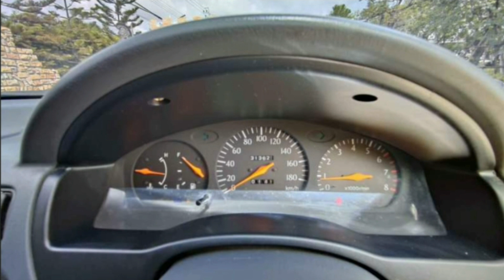toyota soluna ใช้ดีใช้ทน💥ใช้ขับทางไกลได้สบาย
1999 Toyota Soluna

฿59,000

Toyota Soluna 1.5 Auto ปี 1999
ขาย 59,000
- เครื่องเดิม 1,500 ซีซี ไม่เคยติดแก๊ส
- ช่วงล่างดี ขับใช้งานทางไกลสบาย
- ระบบแอร์เย็นฉ่ำ ฟิมล์ติดใหม่
- ล้อแม็กขอบ15 ยางปี2020
- สีสวยพอใช้ได้ มีซีดบ้างบางชิ้น ตามอายุ
- ระบบเกียร์สมบูรณ์เปลี่ยนนิ่ม
- บอดีเดิมๆไม่เคยมีอุบัติเหตุหนัก
- กระจกไฟฟ้า กระจกมองข้างปรับไฟฟ้า
- ภาษี พรบ ไม่ขาดต่อ ปี66
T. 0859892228